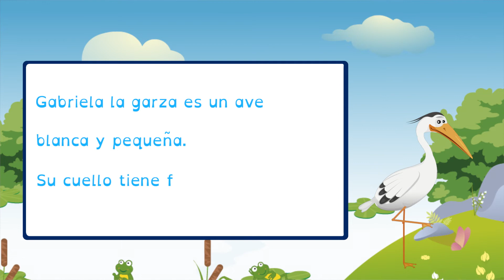Estudiantes / Gabriela La Garza Golosa